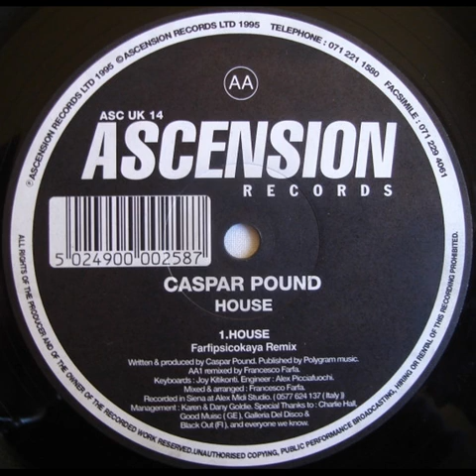Caspar Pound ‎– House (Farfipsicokaya Remix)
Etichetta --  ASCENSION RECORDS
Anno        --  1995
Nazione   --  UK
Produced and written by  Caspar Pound